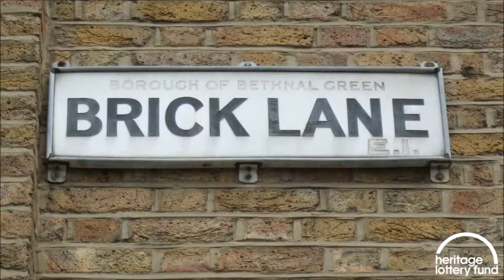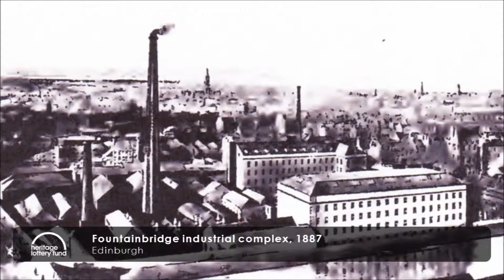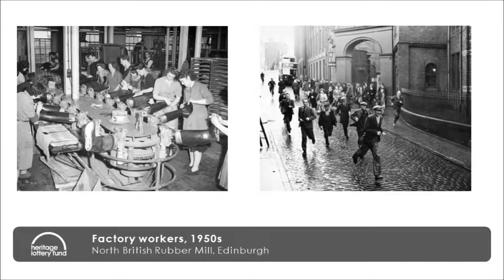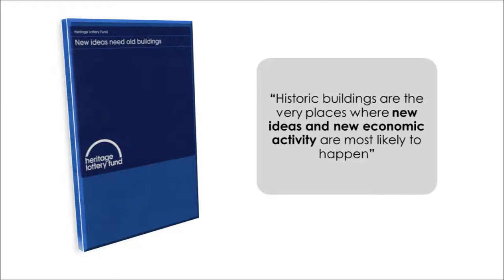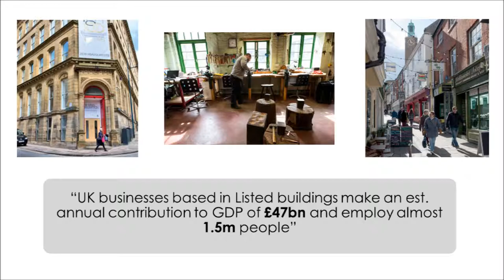Industrial Heritage Conference 2015 - Carole Souter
Carole Souter CBE, Chief Executive of the Heritage Lottery Fund giving an address at the Industrial Heritage Conference 2015.